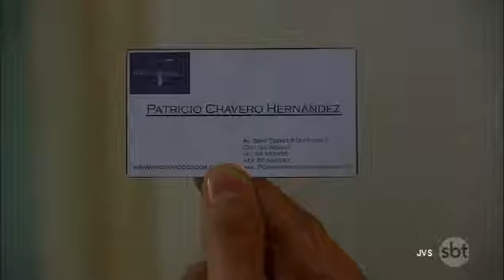Lágrimas de amor capitulo 14 completo